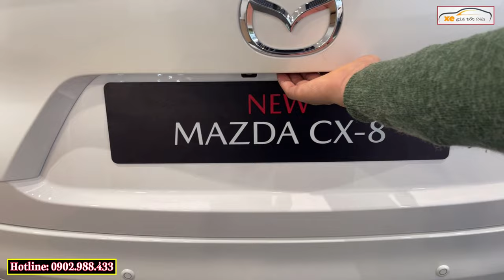✅ Giảm Thêm Tiền Mặt Mazda CX-8 Giữa Tháng 4 | Lăn Bánh Rẻ Ngang Kia Sportage | Xegiatot24h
Hotline bán xe: Miền Bắc: 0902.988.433 - Miền Nam: ...
XEGIATOT24h  luôn có giá xe tốt nhất, tư vấn tận tình, vui vẻ,  phục vụ nhanh gọn lẹ. Giao xe và hướng dẫn sử dụng kỹ lưỡng. Chăm sóc trước và sau bán hàng chu đáo đến mọi đối tượng khách hàng!